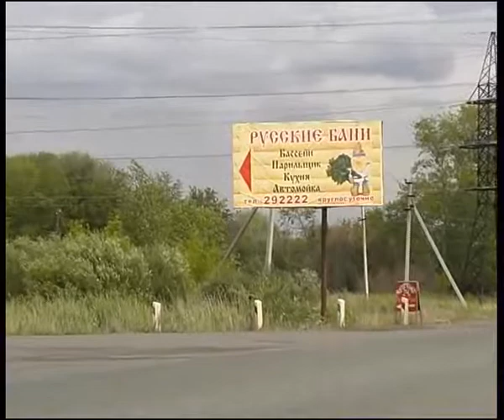RBM 6 edited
Алексей Челейкин - Челейкин в русских банях, Alexey Cheleykin - Cheleykin in russian sauna .